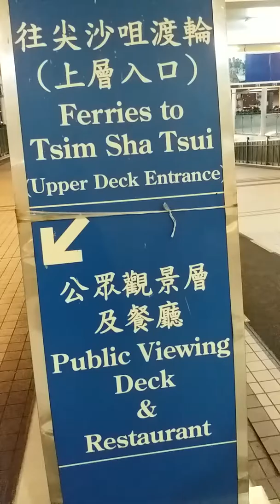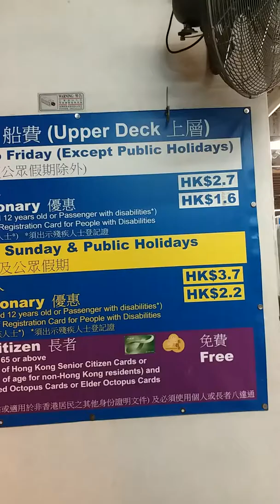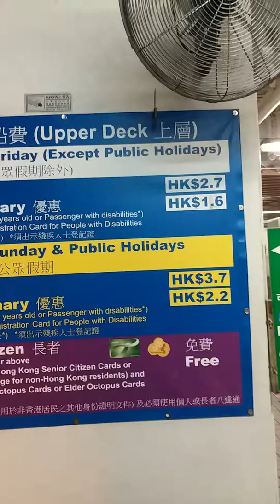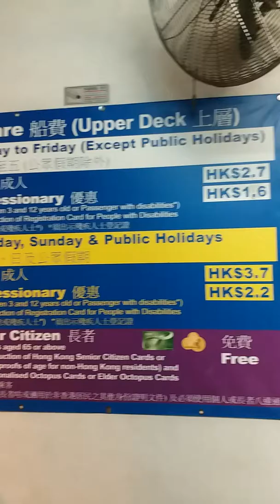View from CENTRAL GOING TO PIER HK